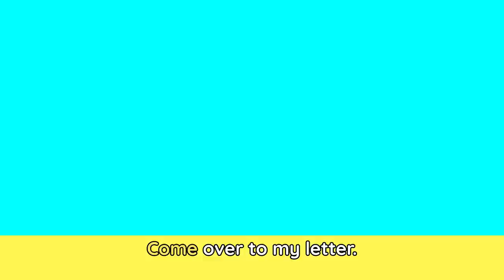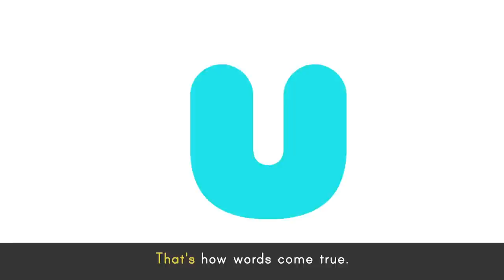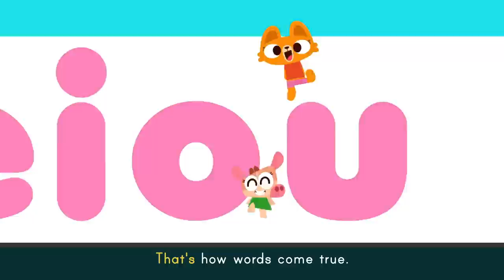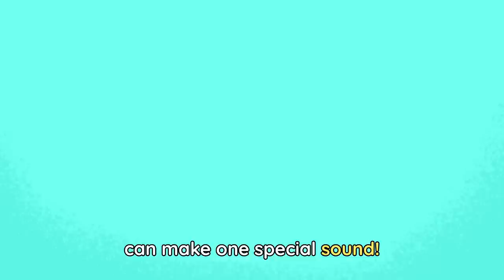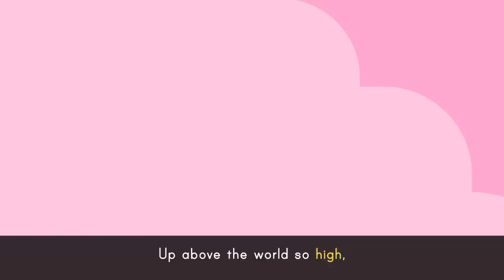RHYME TIME 🎵😎 +The Best Rhymes For Children Songs | Lingokids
| Endless hours of Lingokids music and songs for kids here ➽ | Get the Lingokids app and start the Playlearning™ adventure! (iOS & Android) ➽

It’s about time for a nursery rhyme. This playlist is perfect for children who are learning about letters, words, and sounds. From rhyming to phonics to onomatopoeia, there are plenty of fun songs to support kiddos in their learning journey.

In this rhymes for children songs compilation:
00:00 Lingokids intro
00:02 Skip Counting Dance Song
01:42 Lingokids Blending Song
04:02 Vowels song
05:59 Diagraphs Song
08:04 Boom Song
10:13 Lingocamp friendship chant
12:04 Days of the week Dance Song
13:54 Veggies song
16:04 Get me a hat song
17:40 Twinkle, Twinkle little star
19:35 Lingokids' YouTube Channels
19:45 The Lingokids app